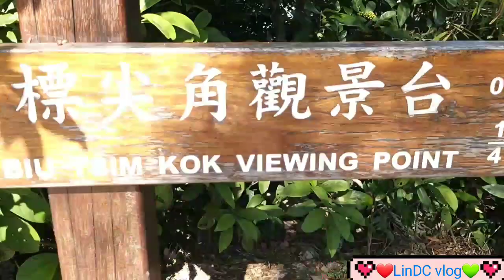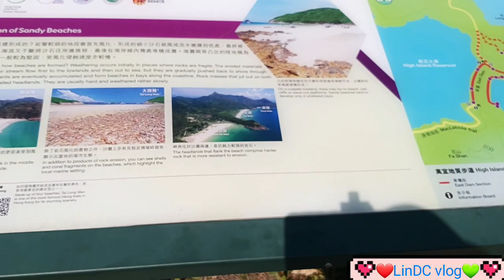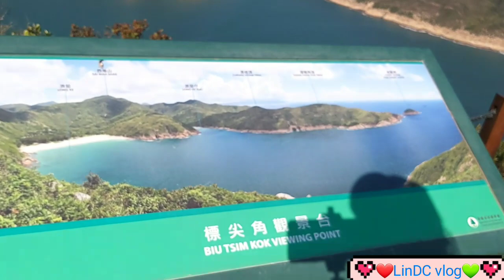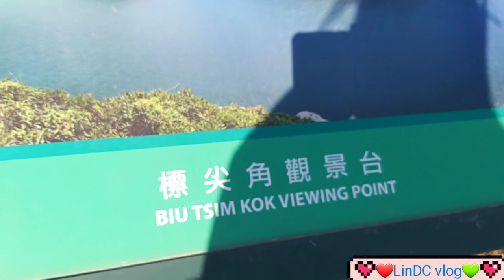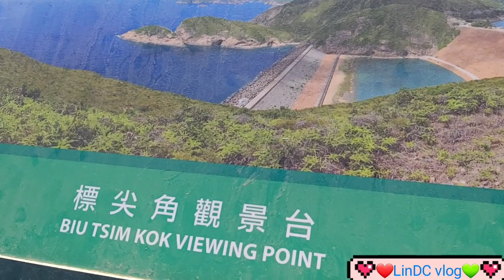💚BIU TSIM KOK VIEWING POINT at SAI KUNG HK || amazing view of nature